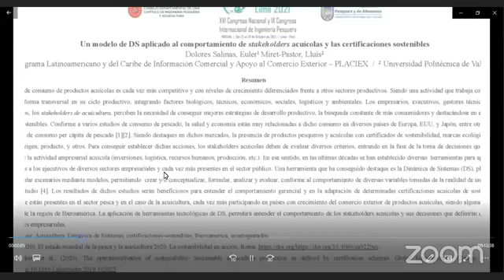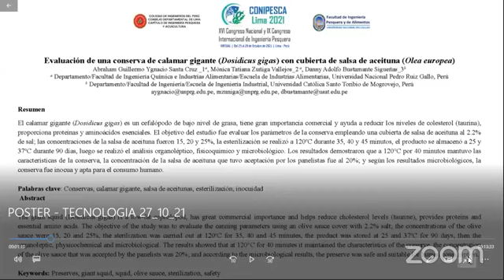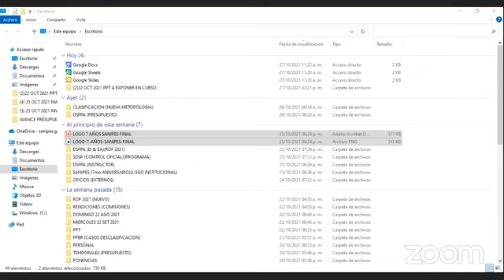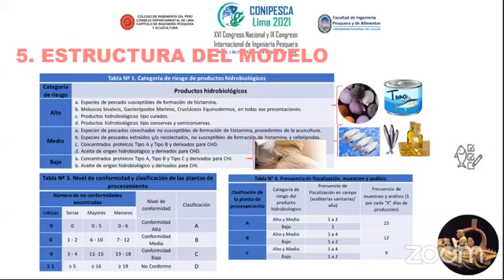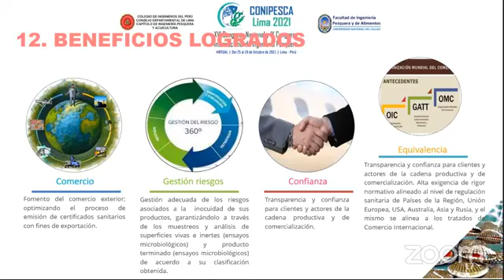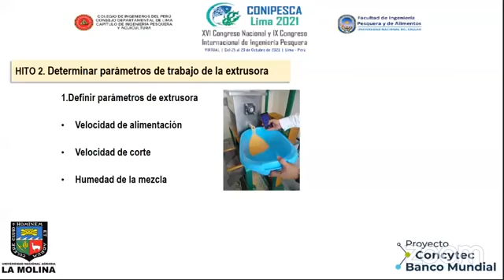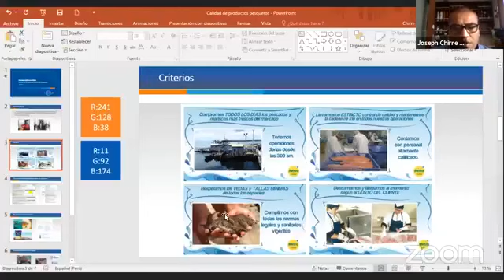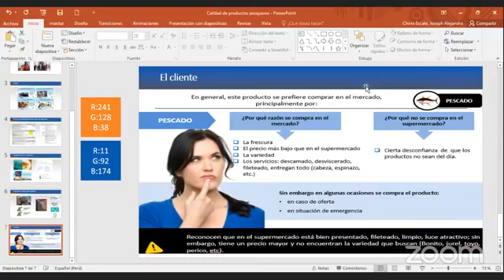CONIPESCA 2021 – Día 3 (Segundo Turno)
POSTER TECNOLOGIA (PT)

Evaluación de una conserva de calamar gigante (Dosidicus gigas) con cubierta de salsa de aceituna (Olea europea)

Evaluación sensorial, fisicoquímica y microbiológica del pescado eviscerado amazónico durante el almacenamiento en hielo y su vida útil

Un modelo de DS aplicado al comportamiento de stakeholders acuícolas y las certificaciones sostenibles

Uso de dos diseños de red para reducir la captura incidental en la pesca de arrastre del langostino, Piura, Perú

CONFERENCIAS NACIONALES
- Tecnología y cadena productiva del camarón del mar
Expositor: Ing. Luis Alfonso Champac Flores
- Modelo de Fiscalización Sanitaria por Procesos Basada en Riesgos en plantas de procesamiento pesquero - FPBR
Expositor: Bio. Juan Ipanaqué Zapata
- Comercialización de productos pesqueros y acuícolas en Lima (*)
Expositor: Ing. Yurgen Pichiusa Rojas
- Control de calidad de productos pesqueros en supermercados Wong y Metro
Expositor: Ing. Joseph Chirre Escate